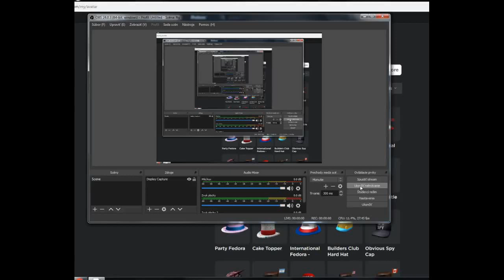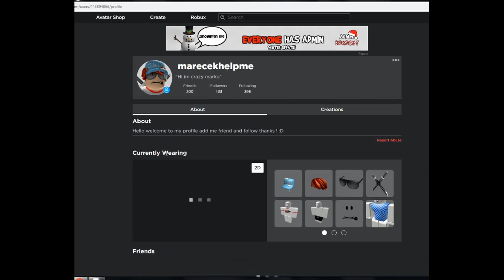roblox robim si drahy skin / roblox I'm doing rich skin